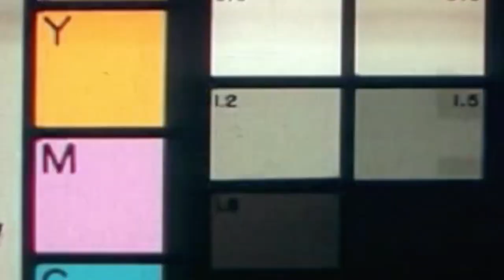Eddie George Hypes You Up for Titans-Bears Game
Former Titans running back Eddie George gets you hyped up for Sunday's Week 9 matchup against the Chicago Bears at Nissan Stadium.